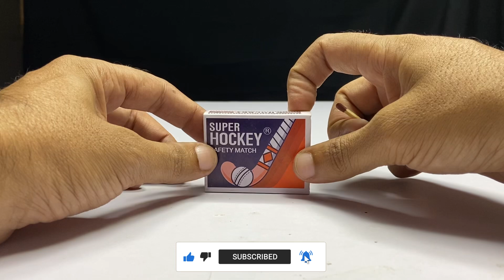3 amazing Rockets inventions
3 amazing Rockets inventions